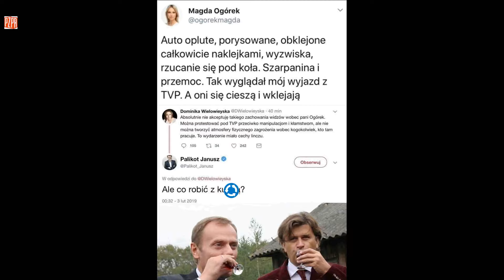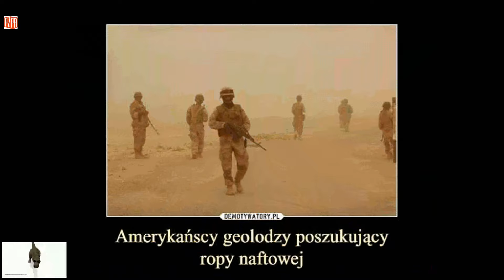Jurny dinozaur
Stefan , Kopaczka i inne zandery.